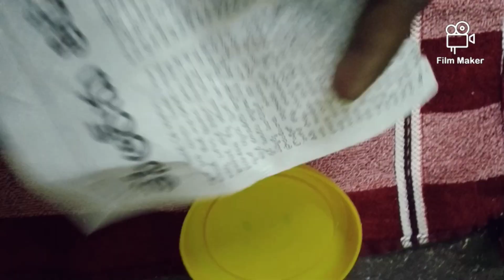అందరికీ👉 ఉపయోగపడే 😱 అద్భుతమైన సరికొత్త చిట్కాలు 👌👌👌వీడియో మిస్ కాకుండా చూడండి useful tips #